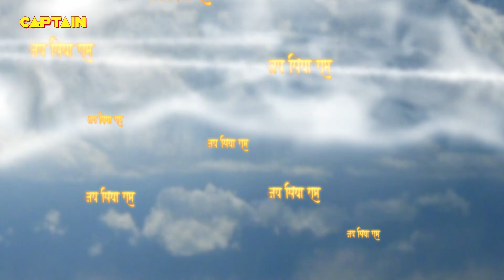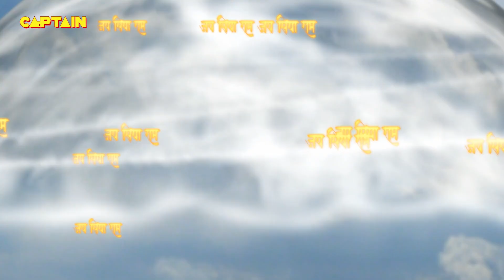हनुमान जी ने क्यों जपा जय सिया राम का नाम || संकट मोचन महाबली हनुमान || भाग. 587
When Hanuman wakes up, he sees tears in his eyes. He starts thinking that Mata Anjani also did not sleep well last night. He goes to Mata Anjani after getting out of bed but she does not find her. Due to this, he gets worried and thinks that the mother must have gone for some work. Anjani worships Lord Shiva in heaven. Hanuman does all the work himself when Anjani is not there. Then his grandmother arrives. He asks Nani about Anjani. After listening to her answer Hanuman gets worried.